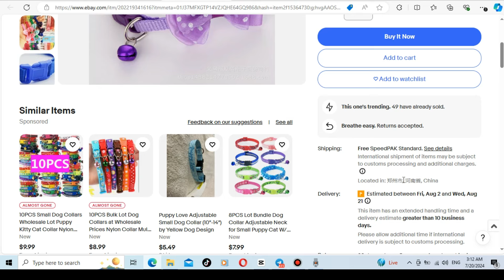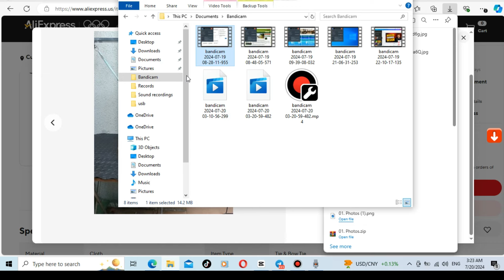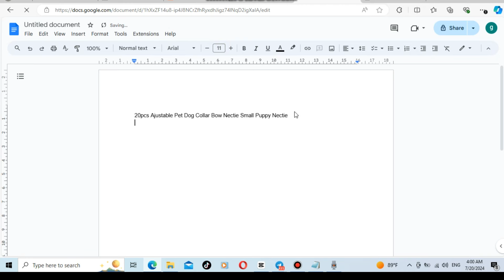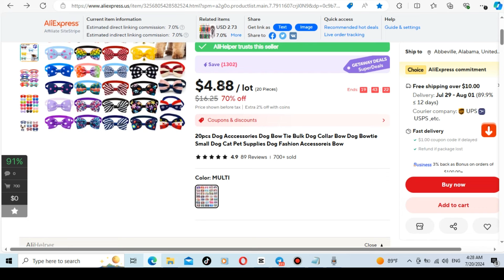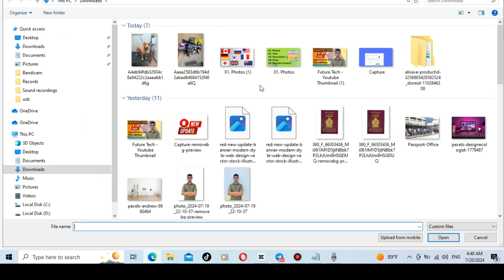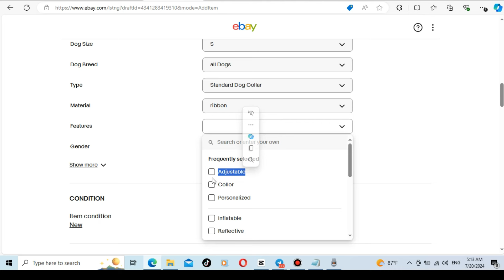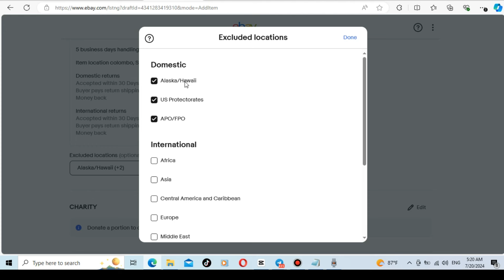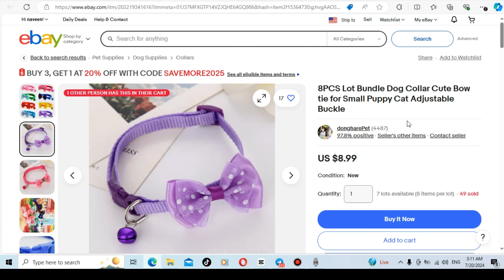How To Create Drop Shipping Listing on Ebay I Ebay Selling Sri Lanka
❇️ Follow Me -

 / ebusinessminderguide1

( Massage & Call WhatsApp )